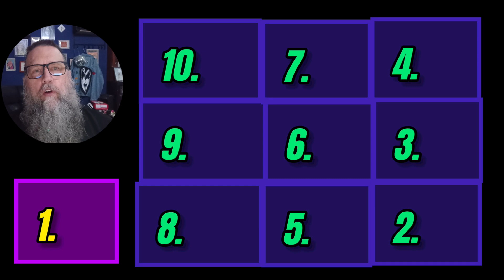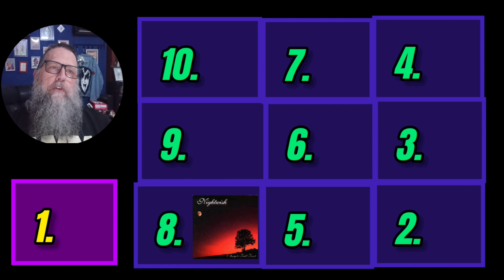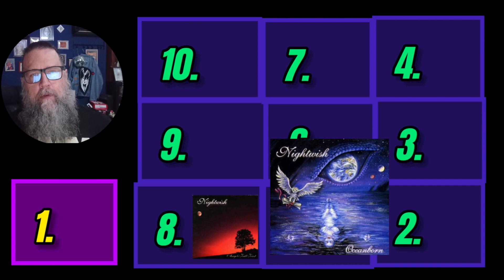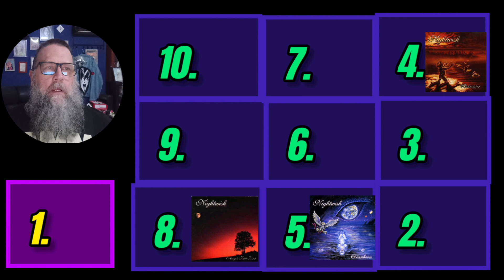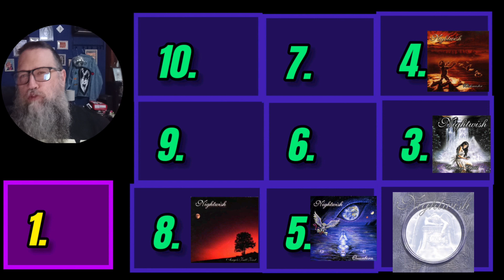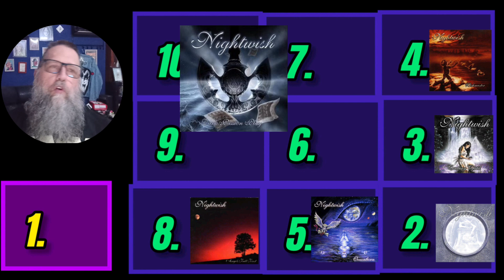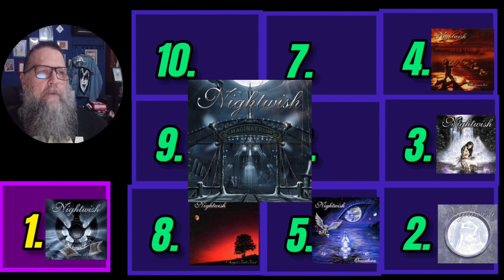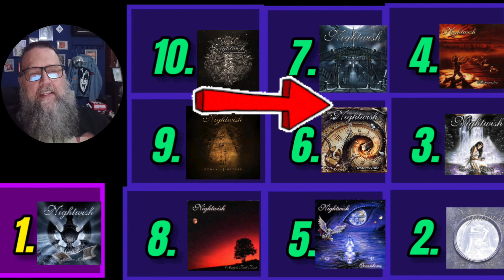Nightwish Albums Ranked (including Yesterwinde)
Today I will be ranking the albums by Nightwish. I will be including the new album, Yesterwynde, as well as the rest of their studio albums. I will be using a new format for this ranking, which will be like a combination ranking video/tier list. You will see what I mean in a minute. I will be going in chronological order and then I will place the album on the ranking list as I go along, so let’s get into this.

ALBUMS MENTIONED

Angels Fall First (1997)
Oceanborn (1998)
Wishmaster (2000)
Century Child (2002)
Once (2004)
Dark Passion Play (2007)
Imaginaerum (2011)
Endless Forms Most Beautiful (2015)
Human. :II: Nature. (2020)
Yesterwynde (2024)